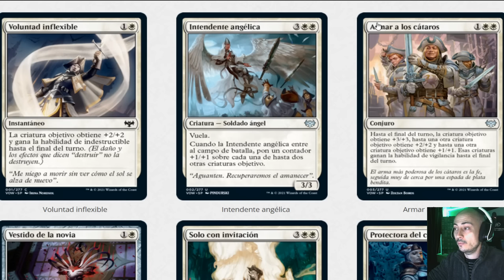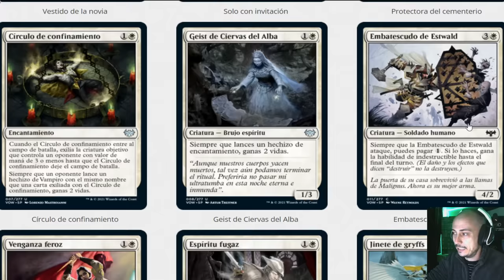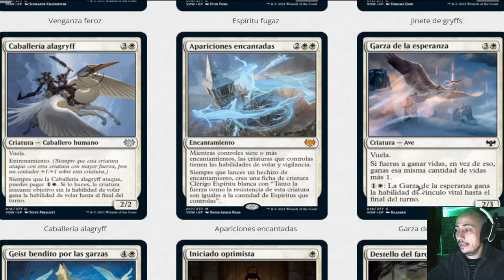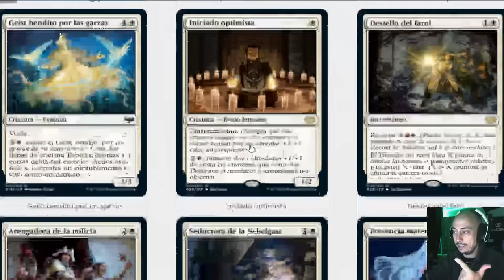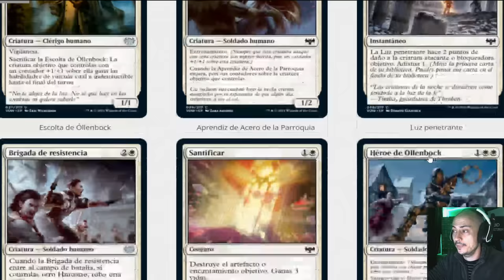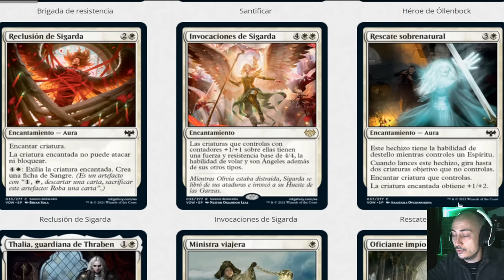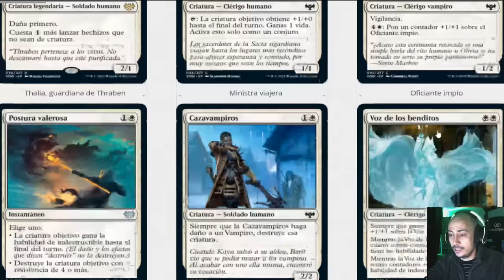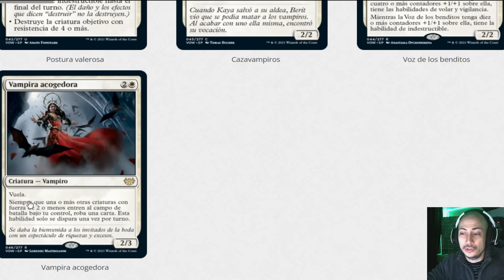¡¡Ya está aquí!! Innistrad: Compromiso escarlata. Análisis del color blanco